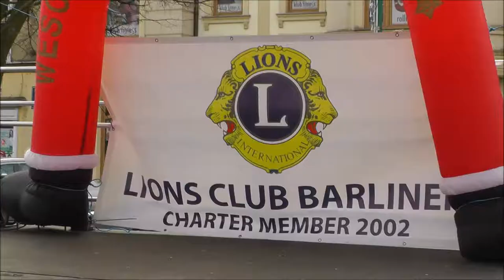Mikołajki na Rynku w Barlinku.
Lions Club Barlinek-zbiera na plac zabaw dla dzieci na osiedlu Górny Taras.10 Grudnia 2017.